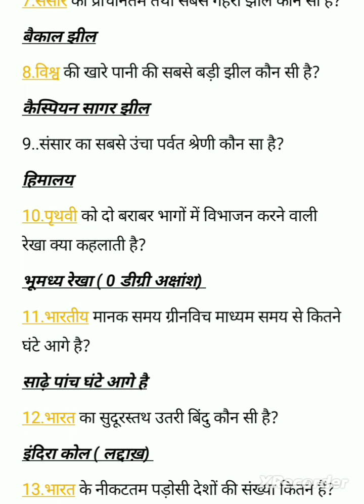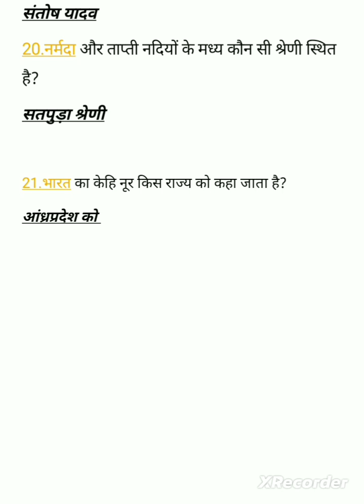Samany bhugol|सामान्य भूगोल|#@pankajpratiyogita